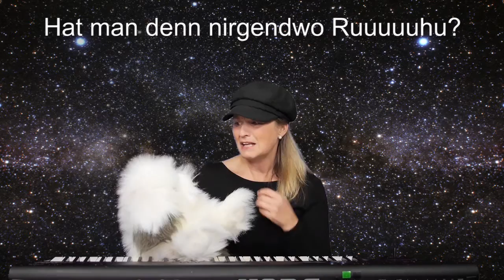Stille Nacht, hab´ich gedacht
Hier ist das Weihnachtslied für alle Hunde, die unter Schlafstörungen leiden, weil Frauchen oder Herrchen schnarchen! Es ist von unserer tollen Weihnachts-CD mit lustigen Songs für alle Hundeliebhaber!! Und es ist nicht ganz ernst gemeint... Wer die CD haben möchte, sie kostet 12 Euro inkl. Und unser Bobby natürlich auch! Mehr Infos